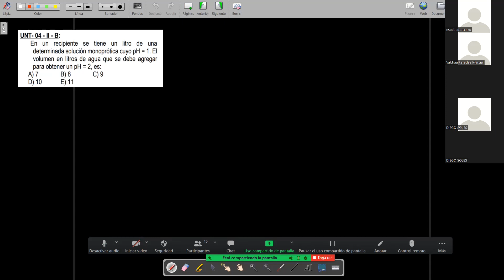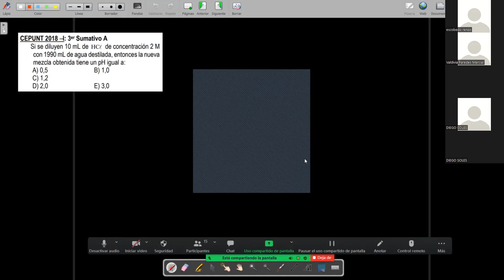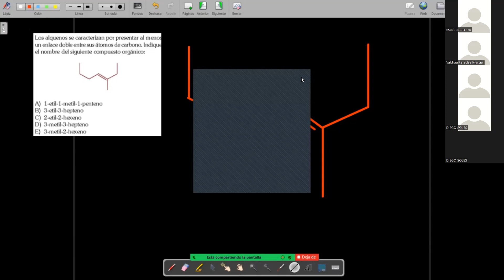@ LAS FIJAS UNT - DIEGO SOLES - REPASO - QUÍMICA INORGÁNICA 3/3